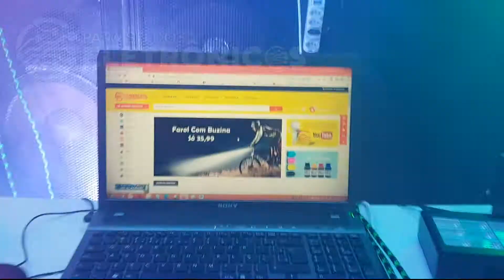Iluminação para festa mesa efeitos luz negra strobo Jogo De Luz Globo Bola Maluca laser RGBWA + UV